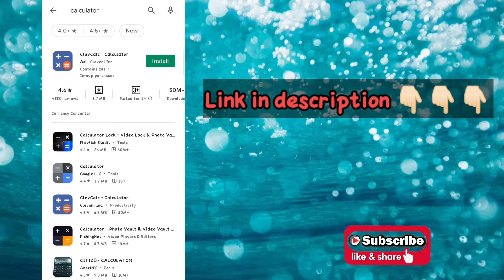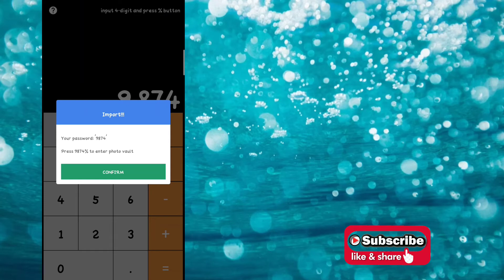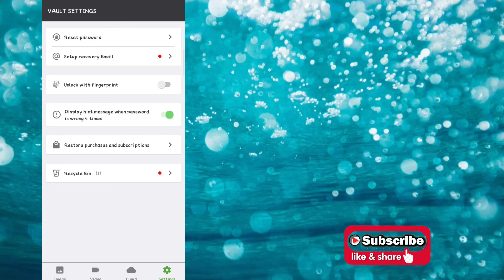How To Hide Photos And Videos In Calculator 🤔| Calculator App🔥 | Piyush Verma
Hello friends,
                            Is video me maine ek aise app ke baare me bataya hai jis app ki help se aap apne phone me video and photos ko aasani se hide kar sakte hai. Ye app bilkul free hai aur is app ki sabse khas baat ye hai ki ye app calculator ki tarah dikhta hai aur calculator ki tarah work bhi karta hai. Is video me maine pura tutorial diya hai agar aapko koi problem ho to aap mujhe comment kar sakte hai ya mere Instagram par bhi message kar sakte hai.
Agar aapko ye video pasand aayi ho to dil khol kar like kariye, share kariye, comment kariye.